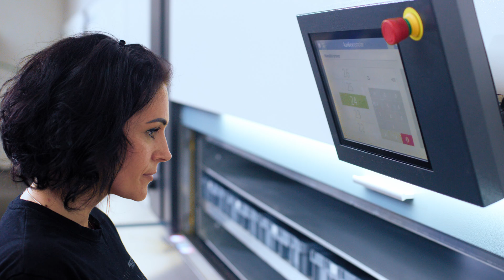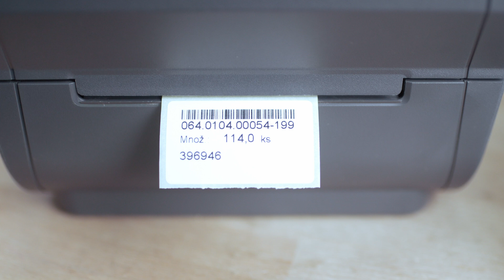Automated storage system Kardex Megamat in Bike Fun International, s. r. o.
BIKE FUN International s. r. o., the largest bicycle manufacturer in the Czech Republic, decided to use the Kardex Megamat automated storage system to increase its storage capacity and improve its picking process.

Solution
3 Kardex Megamat storage systems
Kardex Power Pick System manages the picking process

Result
Saved storage space by 40%
Increased storage capacity by 15%
Easy operator training

Find out more about automation on the Kardex website👇

Follow Kardex for the latest news on warehouse technology and automated intralogistics:​